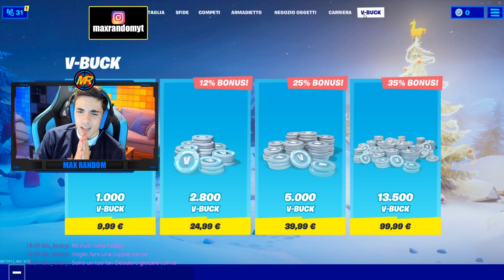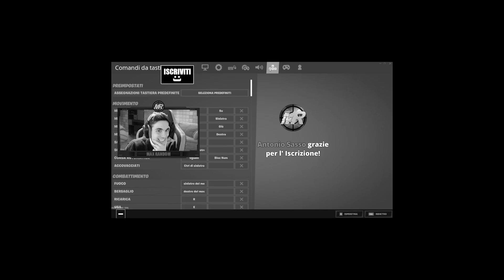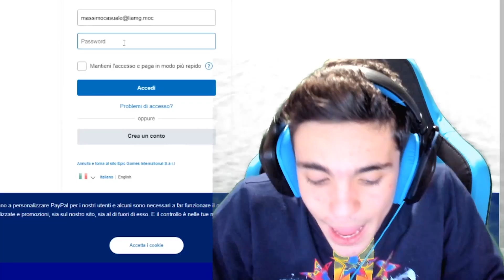RUBO e DISTRUGGO l' ACCOUNT al "RAGAZZO PAZZO"!! SI ARRABBIA TALMENTE TANTO CHE....😱